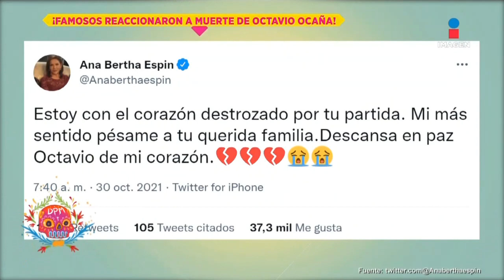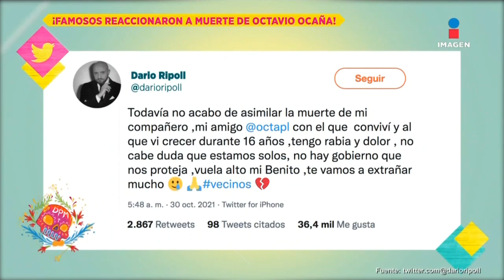'No paro de llorar': Famosos homenajean a Octavio Ocaña con emotivos mensajes | De Primera Mano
Miembros de la serie Vecinos, compartieron sus emotivos mensajes recordando a OctavioOcaña ¡Descansa en paz, Benito! Además CésarBono rindió un homenaje durante su obra de teatro con un minuto de aplausos.